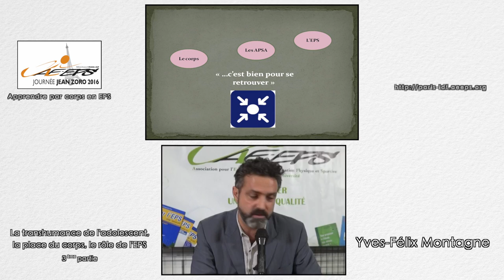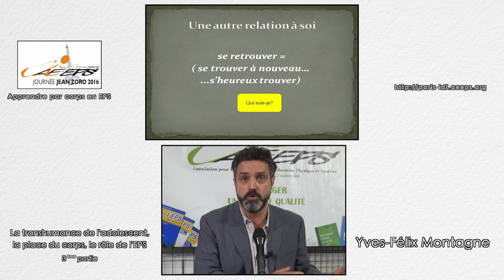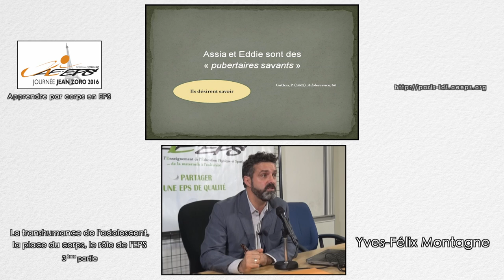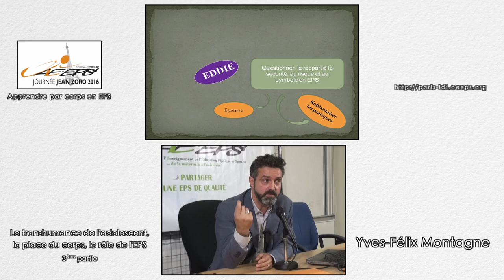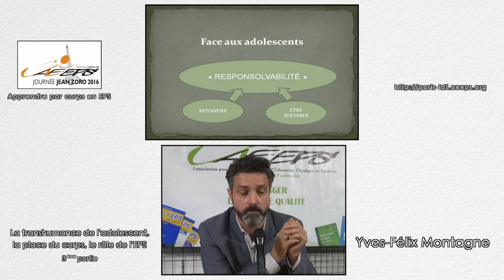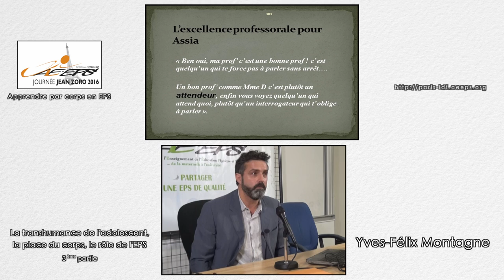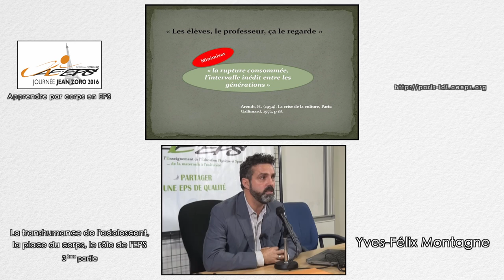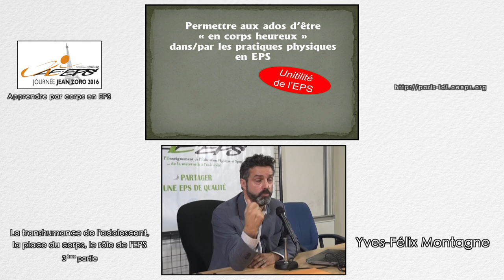Yves-Félix Montagne : « La transhumance de l'adolescent,... » (JJZ 2016) – Partie 3/3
⇒ Discussion : des pistes pour l'EPS
⇒ Pour ne pas conclure

Cette vidéo présente la 3ème partie de l'exposé d'Yves-Félix Montagne : « La transhumance de l'adolescent, la place du corps, le rôle de l'EPS » à la Journée Jean Zoro 2016 « Apprendre par corps en EPS ». Cette rencontre a été organisée par la Régionale Paris-ÎdF de l'AE-EPS samedi 1er octobre 2016 (UFR STAPS de l'Université Paris Ouest Nanterre La Défense).
Y.-F. Montagne est Maître de conférence à l'ÉSPÉ de Besançon.